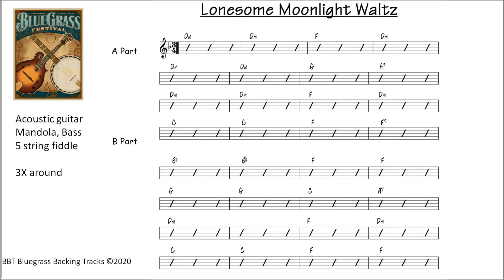The Lonesome Moonlight Waltz - bluegrass backing track 85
THE LONESOME MOONLIGHT WALTZ practice track in Dm (F)  Tempo 85